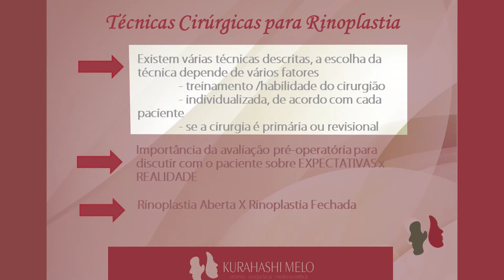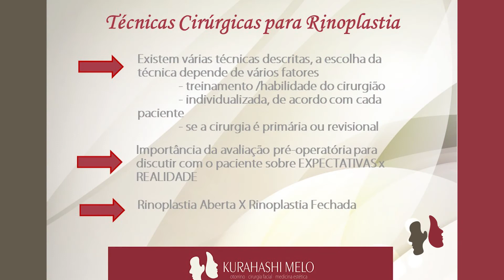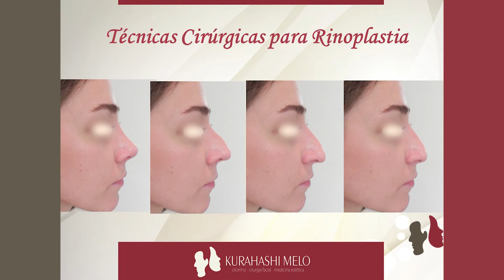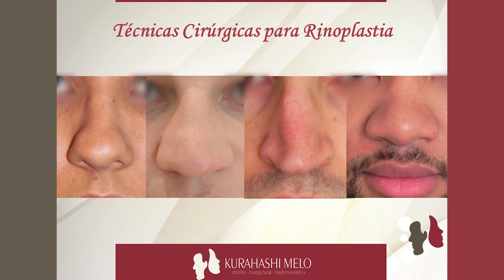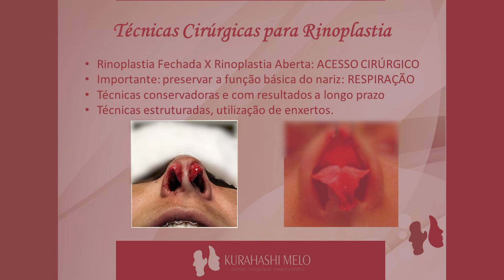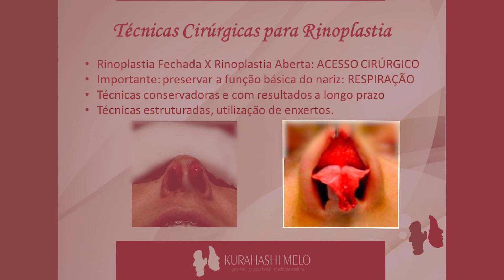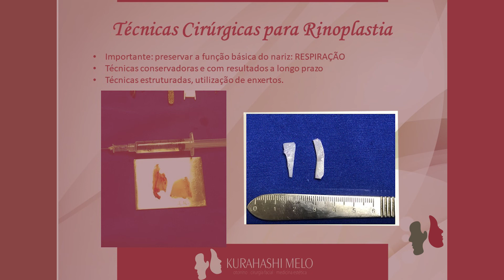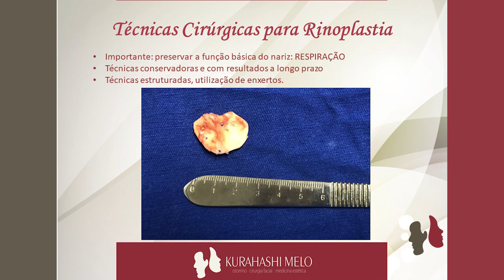Web série Rinoplastia | Ep05 | Técnicas Cirúrgicas | Apresentação Dra. Andreia Kurahashi Melo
Olá.
A Dra. Andreia Kurahashi do consultório Kurahashi Melo apresenta as diferentes técnicas das cirurgias de Rinoplastia.

Confira nossos vídeos e assine o canal.